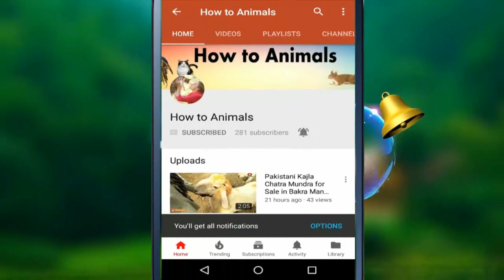Heavy Bakray Qurbani at Bakra Eid 2018 | Eid ul Adha Beautiful Bakra Qurbani in Pakistan 2018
So Today video is about DESI BAKRA FOR SALE IN SAHIWAL BAKRA MANDI FOR BAKRA EID 2018.

Heavy Bakra Qurbani at Bakra Eid 2018 | Eid ul Adha Beautiful Bakra Qurbani in Pakistan

Bakra Eid also spells as (Bakrid, Baqra Eid, BakraEid, Bari Eid, Muslims Eid Festival) is the great event that Muslims celebrate every year at the great Hajj day. Hajji-s (Pilgrims) do the Qurbani (Sacrifice) after performing the Hajj (Muslims great worship) in Zulhijja at Mecca and Non- Hadji Muslims do this too all over the world at their hometowns.

Eid ul Adha alternatively spells as (Eidul Adha, Eid ul-Adha, Eid ul Azha, Eidul Azha, Eid al-Azha) is the 2nd great event that Muslims celebrate annually.

Muslims commemorate this ultimate act of sacrifice every year during Eid al-Adha Popularly known as the Festival of Sacrifice. While Prophet Abraham علیہ السلام was prepared to make an ultimate sacrifice of his son, ALLAH stopped him and gave him a sheep to sacrifice instead, additionally signifying that one should never sacrifice a human life, especially not in the name of God.